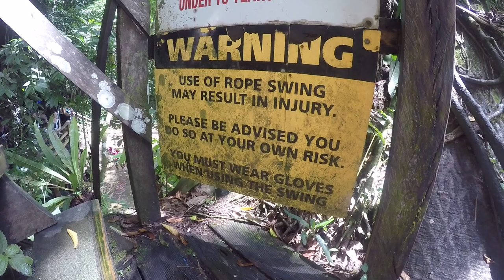7 DÍAS EN JAMAICA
¿Quieres viajar 5 minutos a Jamaica? Sube la música, dale al play y viaja conmigo...

¿Como he organizado mi viaje?

Agencia de viajes: B The Travel Brand
Compañía de Vuelo: Evelop
Hotel: Riu Club Negril

¡Muchas gracias por acompañarme siempre en mis aventuras! Espero que os guste este video y cualquier duda podéis dejar un comentario que os contestaré encantado lo antes posible.

Un abrazo,
Fran